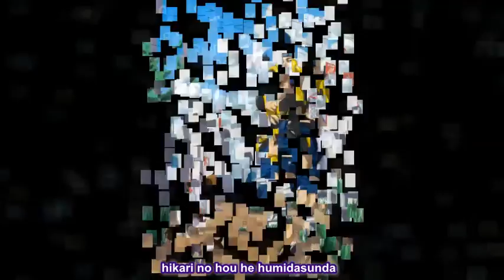Shishido Ryou - Gekidasa Daze (Lyrics)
I do not own the pictures or the song. The only thing i own its the time makeing of the video..